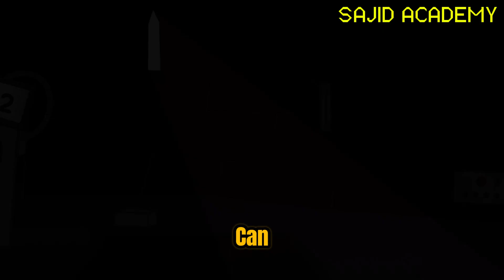CLASS O2 MATH ENGLISH VERSION || WITH FUNNY EXAMPLE || SAJID ACADEMY || FINAL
CLASS O2 MATH ENGLISH VERSION || WITH FUNNY EXAMPLE || SAJID ACADEMY

Hello My dear Students, Welcome back to Sajid Academy!
Today, we're embarking on an exciting math journey to master the fundamental concepts of *Addition, Subtraction, Multiplication Division within 100*
for Class 2 students (English Version). If you're looking for clear,
easy-to-understand math lessons focusing on smaller numbers, you've come to the right place!
In this comprehensive tutorial, we break down everything you need to know about:
►► What is Addition within 100? - Learn how to combine numbers and objects, where the total sum does not exceed 10. We'll explore the '+' sign and terms like "sum," "total," and "altogether" using single-digit examples.
►► What is Subtraction within 100? - Understand how to take away numbers or objects, focusing on problems where the starting number is 10 or less. We'll cover the '-' sign and terms like "minus," "difference," and "remaining" with clear examples.
►► What is Multiplication within 100?
►► What is Division within 100?

We use Real-life examples and step-by-step problem-solving methods to make learning both fun and effective. Our goal is to make complex math concepts simple and accessible for young learners, particularly focusing on building a strong foundation with numbers up to 10. Forget your math fears – with Sajid Academy, learning is an enjoyable adventure!

This video is perfect for:
► Class 2 students studying in English medium, learning basic arithmetic.
► Parents looking for engaging math resources for their children to practice numbers.
► Educators seeking clear demonstrations of basic addition and subtraction with small numbers.

Key Learning Outcomes: By the end of this lesson, you'll be confident in performing basic addition and subtraction operations within the range of 10, laying a strong foundation for future math topics. You'll gain mastery over single-digit addition and subtraction.

Your support helps us create more valuable learning resources for you!

Thank you for learning with Sajid Academy! Keep practicing and keep shining!